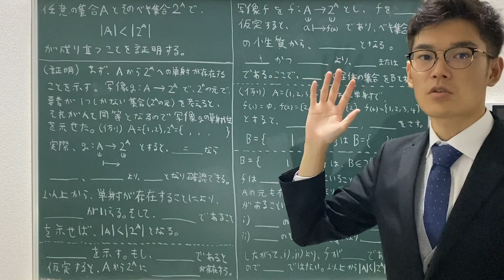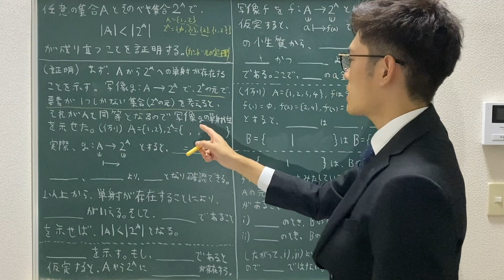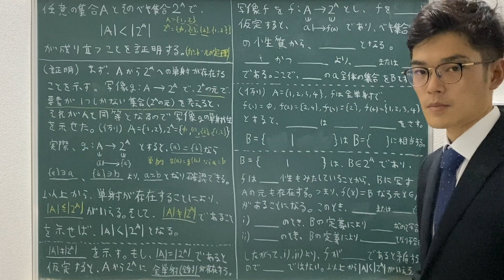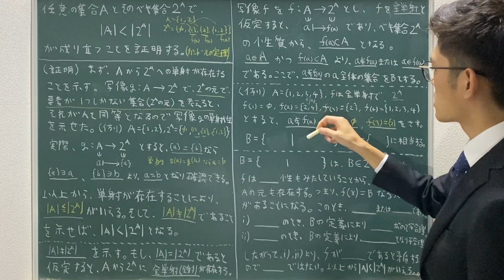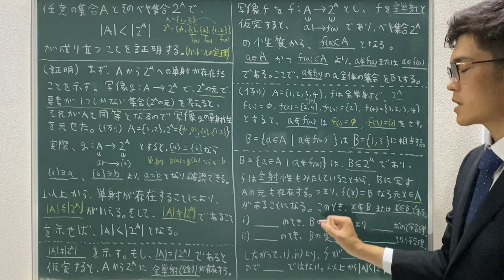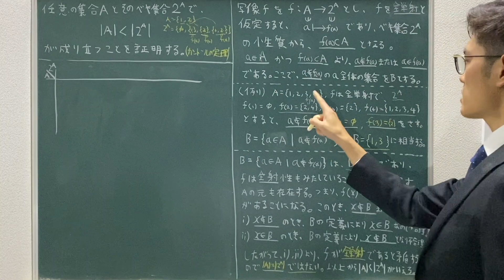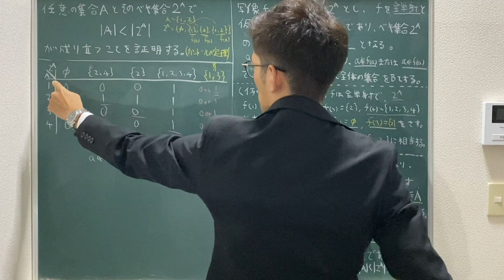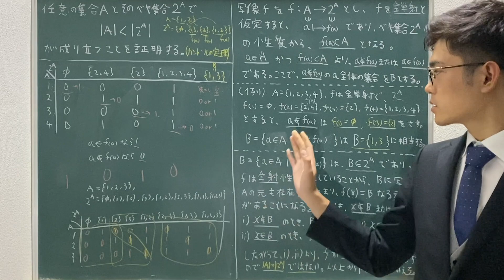【位相と集合＃31】集合の濃度‹ベキ集合の濃度（カントールの定理）【集合論】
位相と集合31です。カントールの定理を証明します。この定理も集合論では外せない定理です。証明は巧みですが抽象的で少し難しいので、具体例を利用して、具体例と比較しながら解説いたしました。ぜひご参考ください。

p.s.髪切りました。

『解析学』の名著をここでご紹介いたします。
下記URLはAmazonアソシエイトを利用しています。

・なっとくする集合・位相 (なっとくシリーズ)

・イメージでつかむ イプシロンデルタ・位相空間論

・解析概論

・集合への30講 (数学30講シリーズ)

HPです！ここで色々まとめてます！